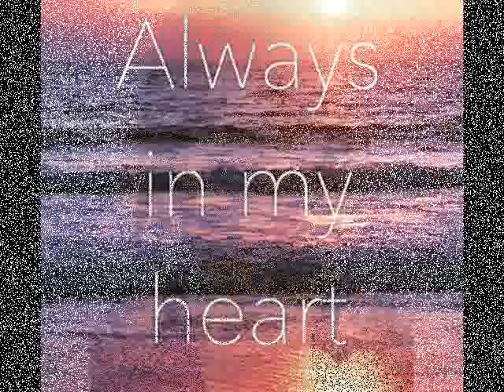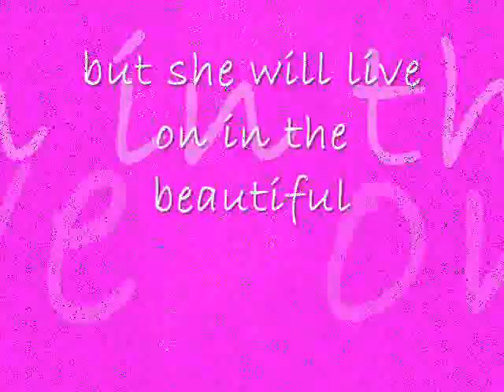Nicola xx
In loving memory of Nicola Kenny
Gone from our lives but never our hearts
Truly loved and missed everyday xx